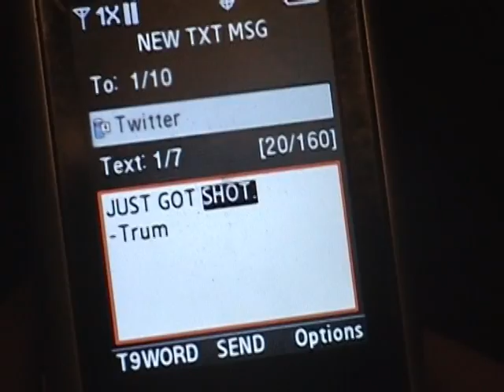Mmmmm whatcha say?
Snuggies, guns, and drama. what more to ask for?